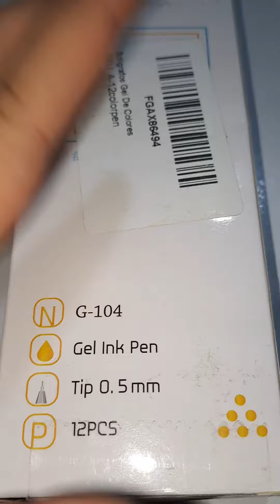Plumas de gel